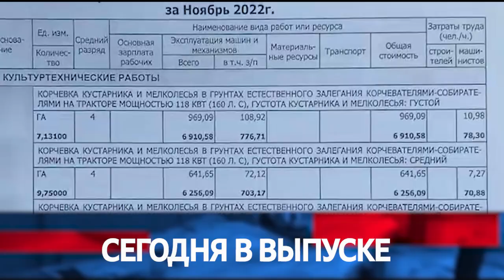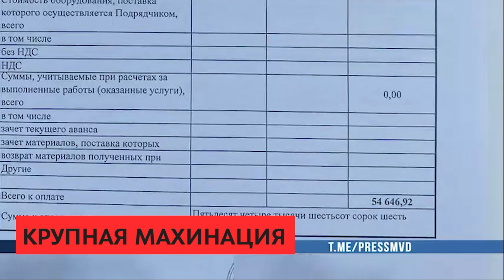СИРЕНА 21 06 2023